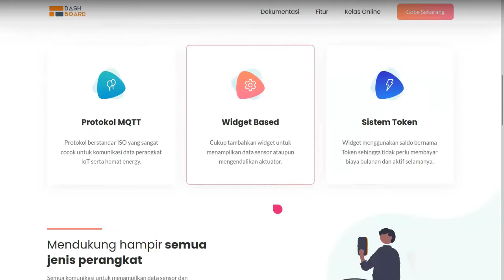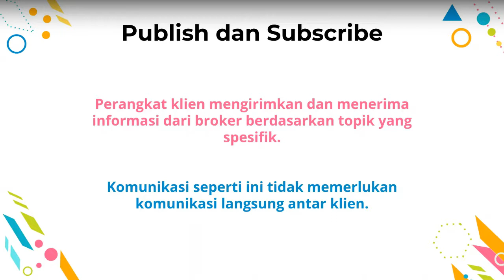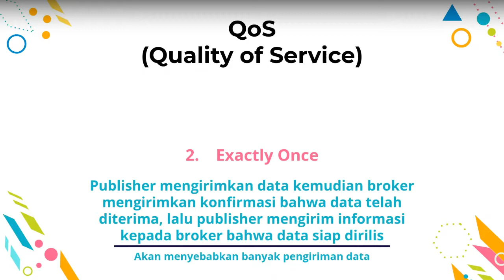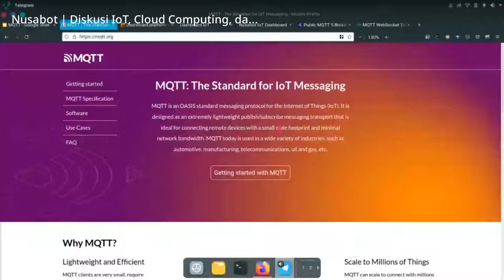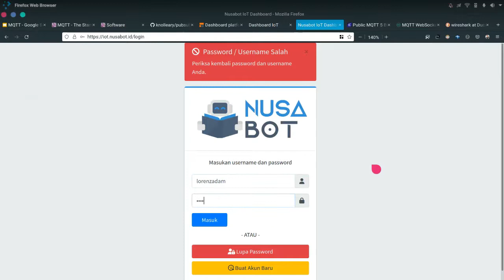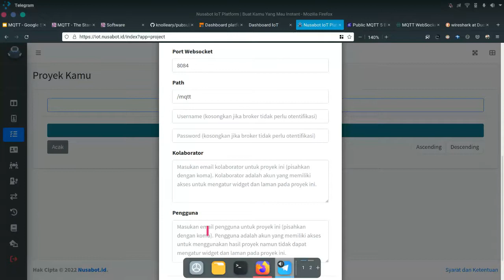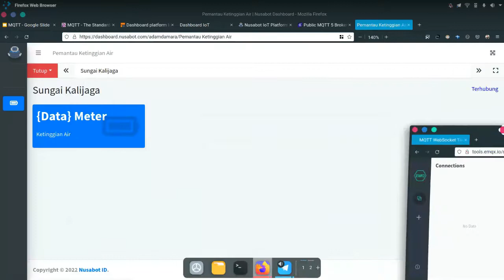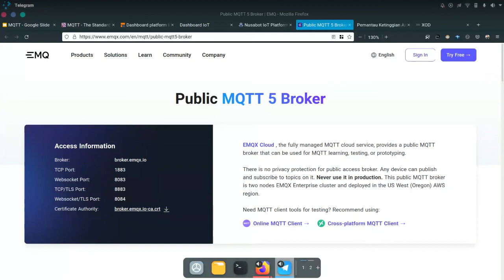Hari #1 - Belajar MQTT dan Menerapkannya Pada Dashboard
Nusabot meluncurkan platform IoT bernama Dashboard dengan memanfaatkan protokol MQTT. Workshop yang diadakan rutin di grup Telegram Nusabot Diskusi ini sebagai acuan bagi teman-teman untu kbelajar lebih jauh mengenai Platform Dashboard.